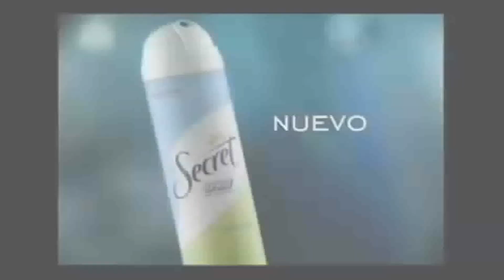Karla Cervantes | Century Talent